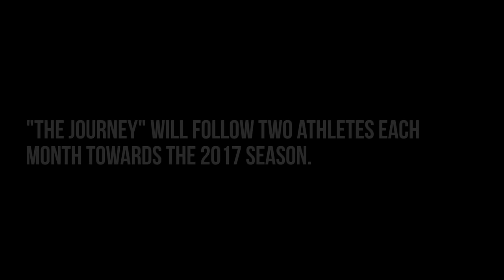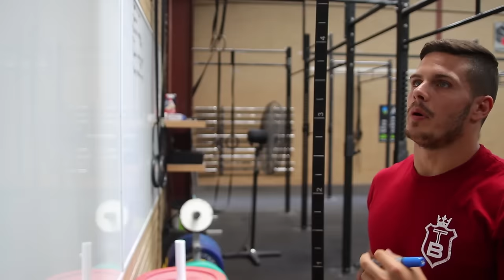CrossFit Open 2017 - "The Journey" with Joel Munro and Meg Cox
The 2017 Open is closing in and in the lead up we're following a selection of athletes in their preparation and lead up to the world's biggest fitness competition.

In Episode 2 we're visiting Joel Munro in Canberra and Meg Cox in Cronulla, Sydney.

Joel has competed twice at the Pacific Regionals with a best placing of 15th, whereas Meg has competed twice in teams, but this year she'll be competing for a new affiliate.